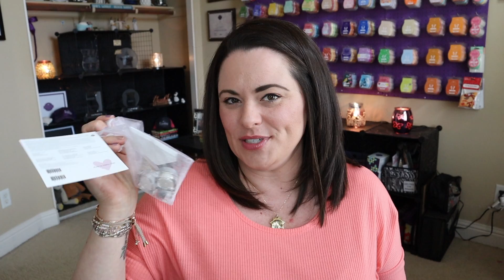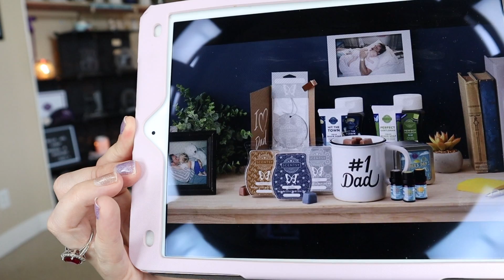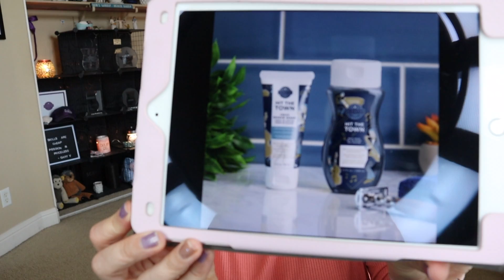Scentsy Father's Day Bundle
New Father's Day Bundle - launching this Monday!

This Father’s Day, we’re excited to offer a variety of exclusive products and all-new fragrances — from wax to oils to body care — so there’s something all fathers (and father figures) can enjoy.  Note:  I've heard from a very trusty source that the Cream Shave Soap is amazing!
Father’s Day gifts will be available starting between 9:30 am & 10:30 am PST, May 18, while supplies last. Here's what's you can look forward to:

New! #1 Dad Warmer, $35
A classic symbol of showing Dad he’s the best, this mug-shaped warmer can be displayed all year round.

Father’s Day Scentsy Bar 3-Pack, $17
New! Chillin’ & Grillin’: Kick back and relax with applewood, smoked hickory and rich ebony woods.
New! Cruisin’: Bright bergamot, sueded oakmoss and new leather hint of the adventures ahead.
New! My Hero: Cool citrus and white birch ride a current of crisp air.

Father’s Day Oil 3-Pack, $18
New! Clementine Cedar: Mandarin infuses dapper cedarwood and coastal eucalyptus with a fresh, citrusy spirit.
New! Peppercorn Basil: Aromatic basil and spicy peppercorn add depth to a burst of fresh geranium.
New! Vetiver Pine: Earthy, masculine notes of vetiver and pine weave through a soft patchouli mist.

Hit the Town Body Bundle, $21
New! Hit the Town: Make plans to let loose with silver lavender and exhilarating juniper berry as smooth sandalwood paves the way.
Includes:
Cream Shave Soap
Body Wash

Perfect Gentleman Body Bundle, $21
New! Perfect Gentleman: A charismatic blend of white amber and oakmoss, with a sleek finish of fresh marine water.
Includes:
Cream Shave Soap
Body Wash

Cruisin’ Scent Circle, $3
Add a burst of Scentsy fragrance wherever Dad goes!